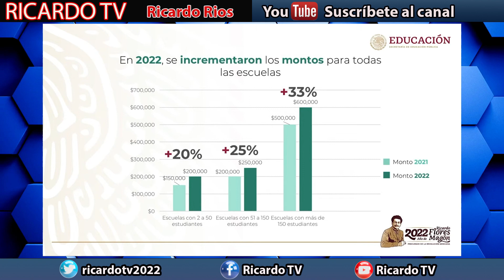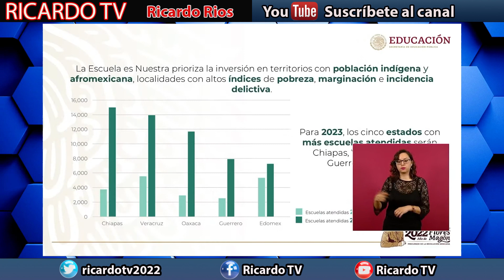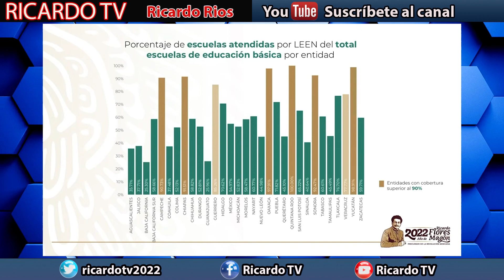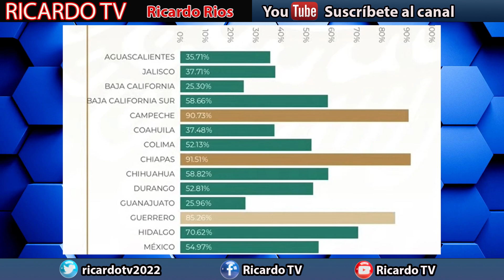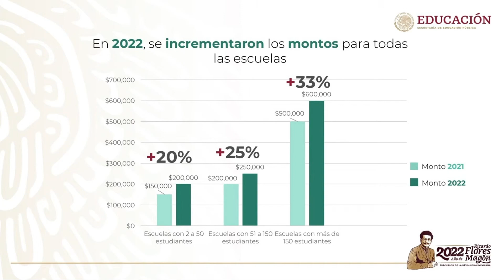La Federalización de nóminas educativas estatales está cerca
La Federalización de nóminas estatales está más cerca de lo que se piensa, así es anunciado en la mañanera del 26 de abril de 2022.

FUENTES:
Conferencia de prensa matutina, desde Palacio Nacional. Martes 26 de abril 2022